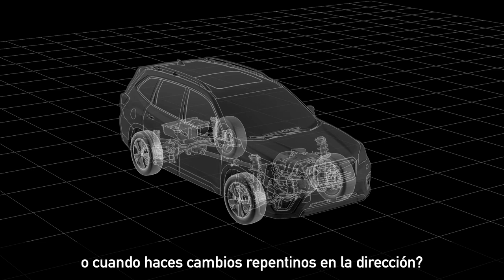Tecnología Subaru | Bajo centro de gravedad para una mayor agilidad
El diseño horizontalmente opuesto del motor bóxer cuenta con un centro de gravedad bajo que ayuda a crear un manejo más equilibrado, curvas más planas y una mayor estabilidad en todo tipo de carreteras.

Subaru apuesta por el diseño del motor horizontalmente opuesto para disfrutar al máximo de la conducción. Los pistones se enfrentan uno contra el otro en una disposición simétrica de 180º alrededor del cigüeñal, donde trabajan para equilibrar las vibraciones, ofreciendo una sensación de conducción suave y sin vibraciones.

En este diseño, el motor mantiene el centro de gravedad de todo el automóvil bajo. Y es por esto, que un motor equilibrado simétricamente aumenta el equilibrio de todo el automóvil en su conjunto.

Ambos aspectos se combinan para ofrecer una experiencia más segura, estable y más agradable en la carretera.

Subaru, Máxima Seguridad de Serie